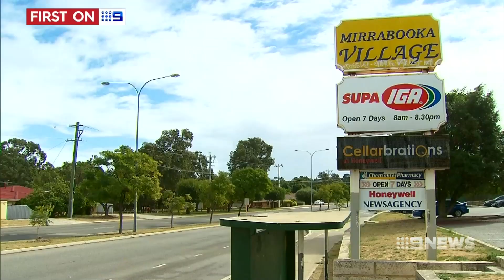Hoon Hunt | 9 News Perth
A hoon whose wild ride ended in a fiery crash in Mirrabooka is on the run from police tonight. Witnesses say his car reached speeds of up to 150 kilometres an hour before smashing into a power pole.